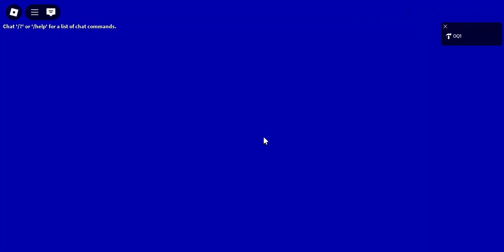[T̶h̶e̶ ̶S̶a̶n̶s̶ ̶M̶u̶l̶t̶i̶v̶e̶r̶s̶e̶.̶.̶.̶?̶] The Omnivenger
Capable of wielding sword magic and the usual attacks, he will literally strike you down.
[DIFFICULTY: Mid-δ (S4)] (small changes after vid got released)

Quite hard due to the immense screen effects from the sword strikers and the damage most other attacks do, also the same sword strikers also predict your movement lmao.

A very specific person in some way, stronger than The Omnivenger, has a 6.66% Chance of being teleported to his battle after Avenge dies. (Udarac, Vengeance To All Prophesized - VIDEO PROOF)

also there will be extra bosses in a specific room (but not made yet since vid)
also idk why the music wont work despite putting on playing and looped and set volume to 10
GAME: